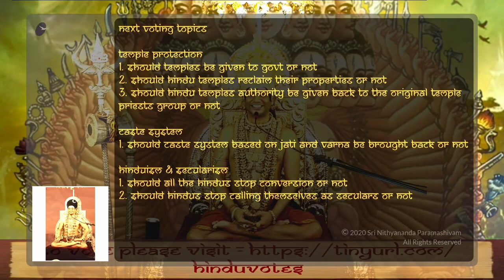When you Protect Dharma, Dharma Protects You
Original Satsang (14 Nov 2020)